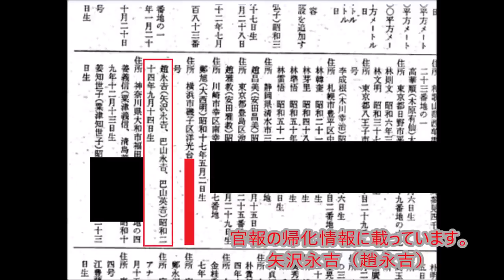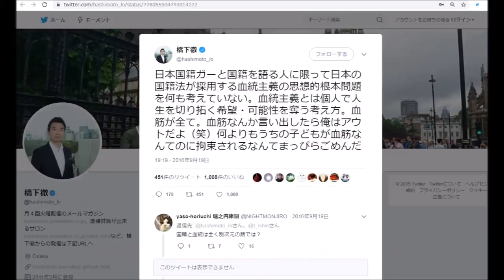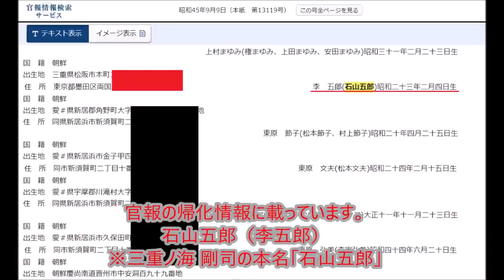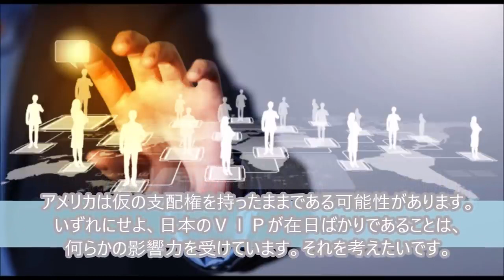在日をＶＩＰにする理由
日本は未だ占領されたままである可能性があります。
ＧＨＱは撤退しましたが、代わりに在日の方々を代理にした可能性があります。
そのためあらゆる分野の上層部、有名人が在日や帰化人なのです。